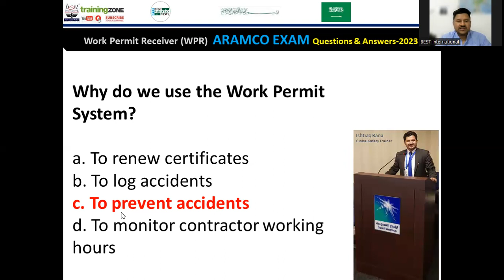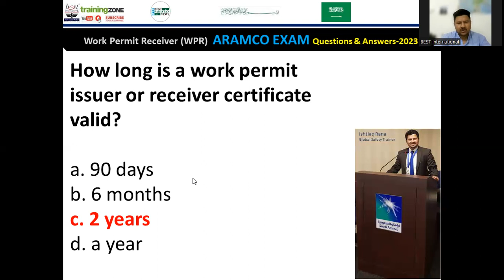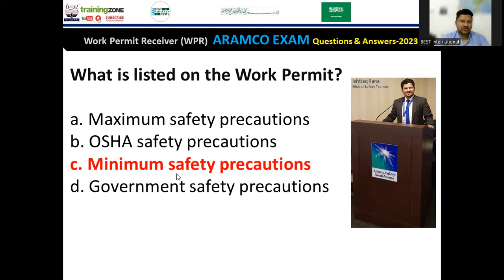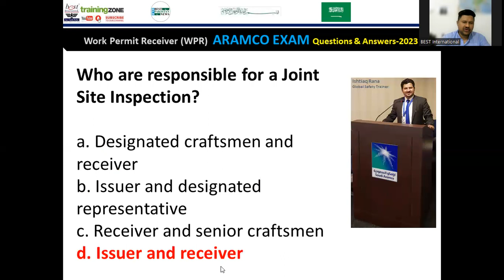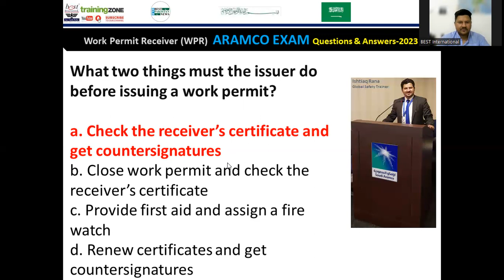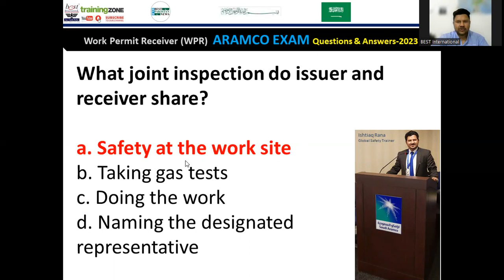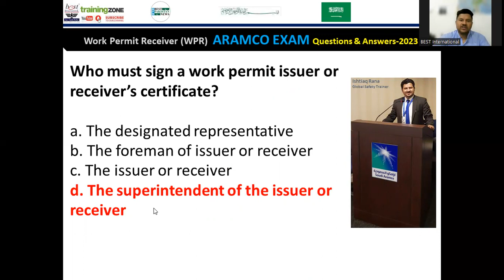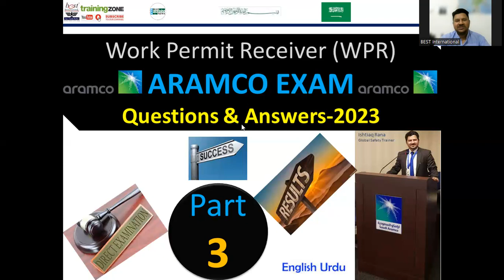Direct Aramco EXAM Work Permit Receiver (WPR) Questions & Answers 2023 (PART 2) Urdu & English